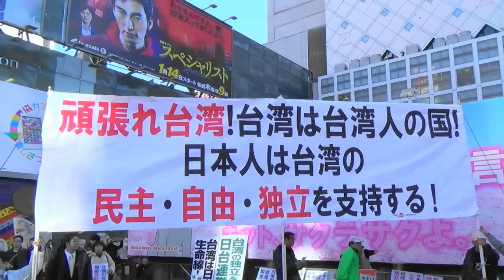山田宏・前衆議院議員2016.1.10頑張れ台湾！日台連帯国民集会＃４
平成２７年１月１０日、渋谷駅ハチ公前にて行われた『頑張れ台湾！日台連帯国民集会』­の模様です。